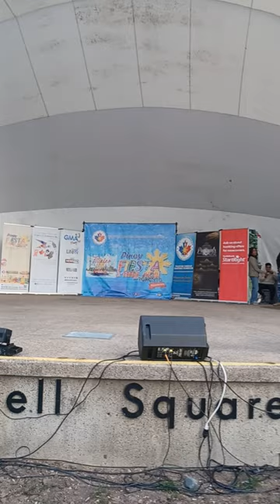Pinoy Fiesta & Trade Show In Scarborough 🇵🇭